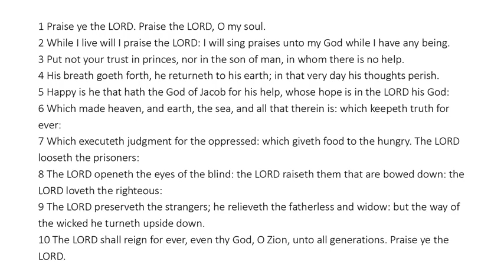Psalm 146 - King James Bible - Read Along Audio